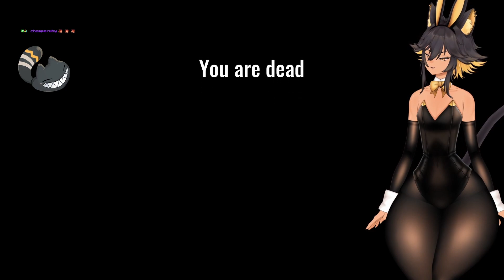This FURRY is HUNTING FOR FEMBOYS!! | Leenie Boog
Watch as Moxxie takes his listening skills to the extreme! Years of FPS training has come down to this... LeenieBoog... Oh wait, you thought that'd be it? oh no. Of course chat had to get involved and torture the femboy catboy vtuber extraordinaire a bit!

Hi! I'm MoxxieSiix! I try to stream on Twitch mostly between Mon-Fr between 7-10pm cst and during the weekend at earlier times! Catch me if you can! ~~